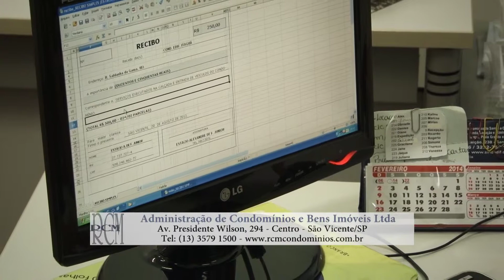RCM ADMINISTRADORA DE CONDOMíNIOS NO PROGRAMA ALTA QUALIDADE HD